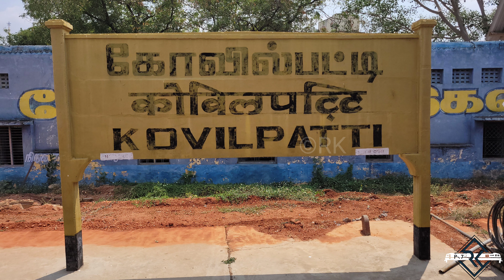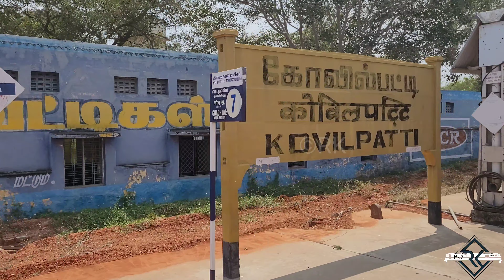KOVILPATTI - KADAMBUR OLD LINE SLEEPER REPLACMENT & NEW PLATFORM WORKS | கோவில்பட்டி - கடம்பூர்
Kovilpatti Railway station new platform works & sleeper replacement works latest update between Kovilpatti and Kadambur of Southern railways - Madurai Division (A part of Madurai to Kanyakumari Doubling and Electrification project). Onboard Palakkad - Tiruchendur Express hauled by Ponmalai WDM3D Alco (Recently transferred from Erode DLS to Ponmalai DLS)

Train - 16731 Palakkad - Tiruchendur Express

Loco - Ponmalai Golden Rock GOC WDM3D 11188